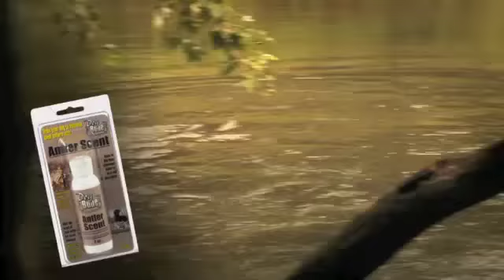DogBone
This video shows how this easy system could work for your dog!

The DogBone is the only antler shaped retrieving tool on the market. It is designed to allow its users to effectively "cross-train" previously trained retrievers and sporting dogs to hunt for and retrieve shed antlers. Moore's DogBone's are made of the same material as the Deadfowl retrievers, enabling an easy transition in training to an object of a new shape with a familiar feel. The DogBone dummies are not only effective transition training tools, but also serve as a means to provide a safe, positive and pleasant introduction to the antler shape for pups and young dogs with sensitive smaller muzzles, eyes and nose's. With the use of a few basic training methods and the proper tools, most dogs can be effectively trained to find sheds, increasing your odds of success exponentially!Kit includes dummy, training booklet and 2 oz. antler scent.
DogBone Shed Antler Retrieving System Kit: 1 antler, 2 oz. scent and Training Manual...$34.99